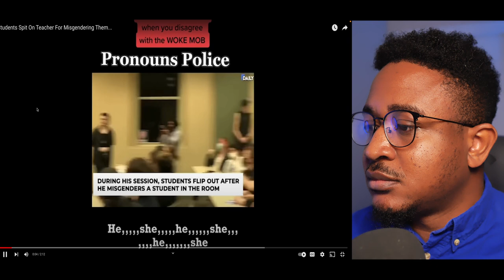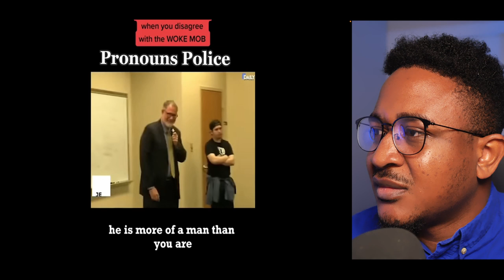WHAT? Students Spit On Teacher For Misgendering Them...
Students Spit On Teacher For Misgendering Them...

vibewithjudeo